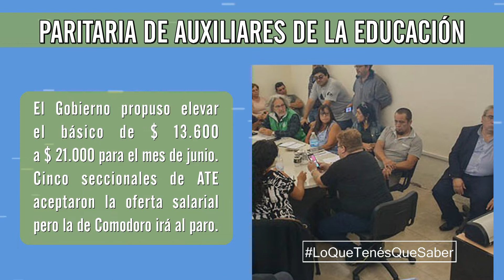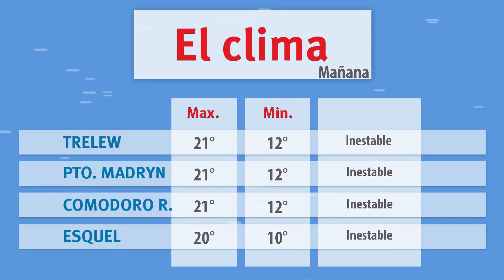Lo Que Tenes Que Saber 28-02-2019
LoQueTenésQueSaber Algunas de las principales noticias del Jueves en solo dos minutos están en JornadaPlay con Sara Mateos
Hoy